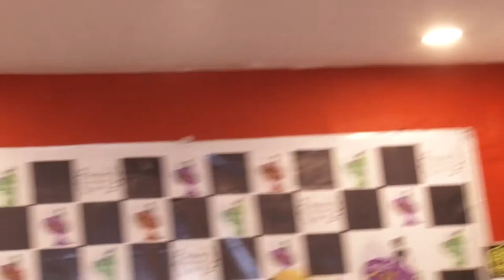Press Meet of 'Perfect Miss 2018' Crown Launch & 'Perfect Achievers Awards' 1